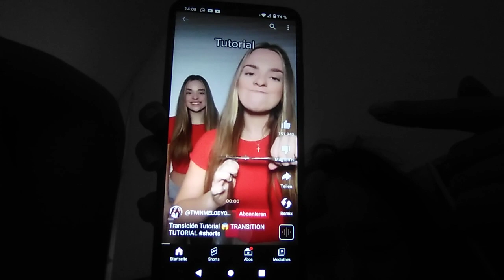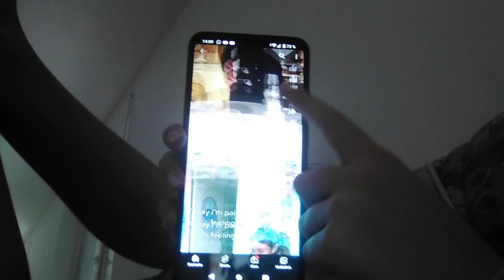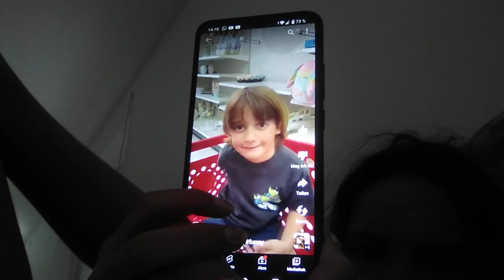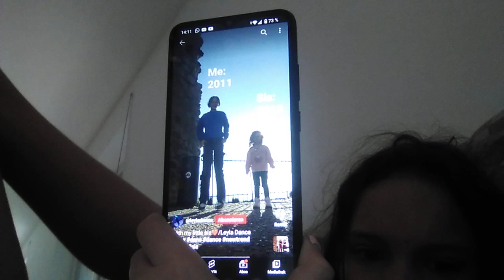2. April 2023